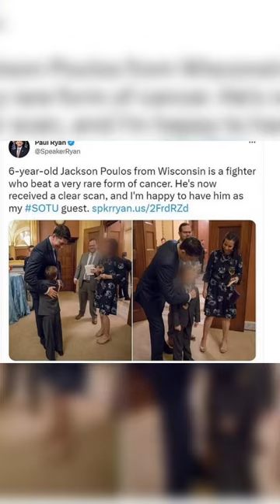THE SHOCKING CASE OF JOHN POULOS: A TALE OF FAMILY BETRAYAL AND MURDER